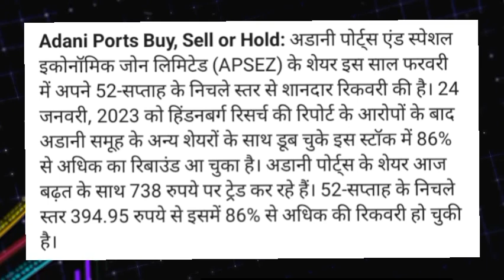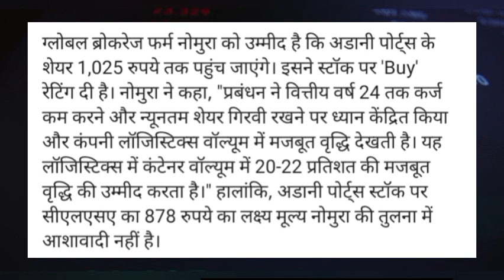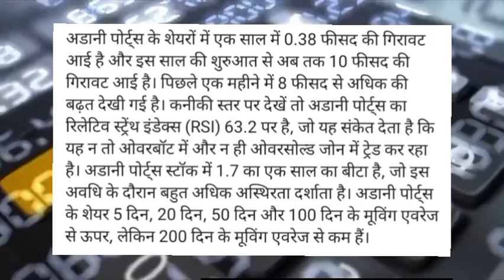Adani Ports share latest news today!Adani Ports share news today! Adani Ports share target